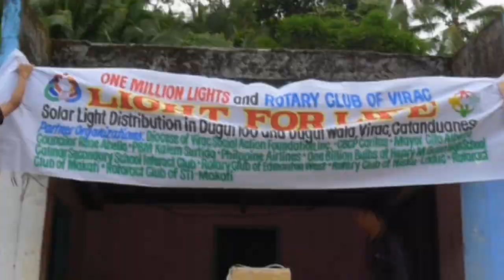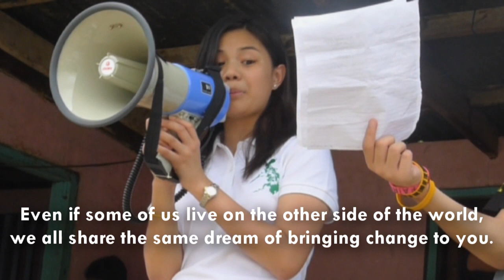One Million Lights Philippines- First Distribution in Catanduanes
A short video showing the distribution of 250 solar-powered lights to the village of Dugui Too in Catanduanes, Philippines.

Learn more about One Million Lights Philippine Chapter!